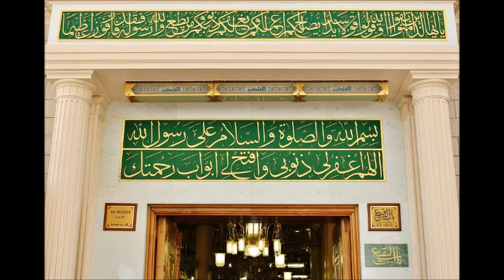Hadis ve Hayat 44 - Diyanet Risalet Radyo - Hadis Sohbeti